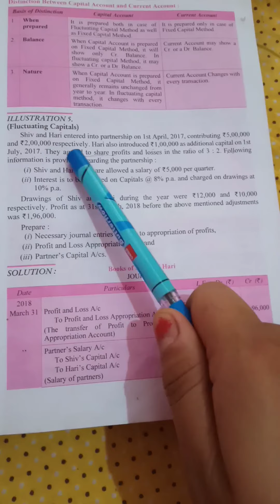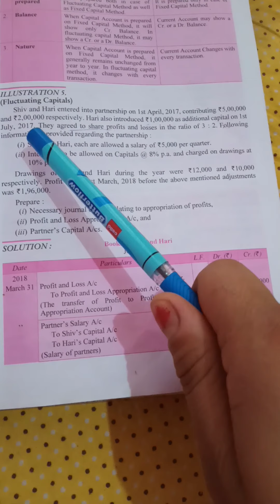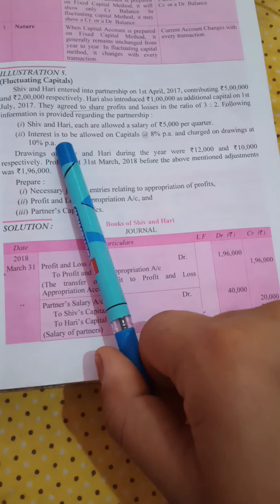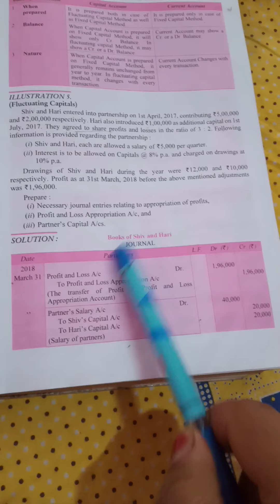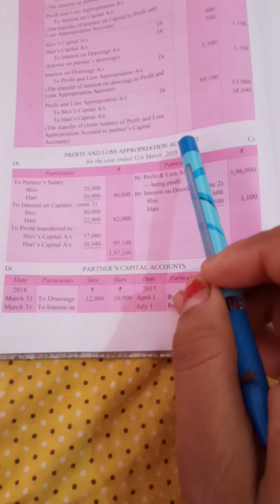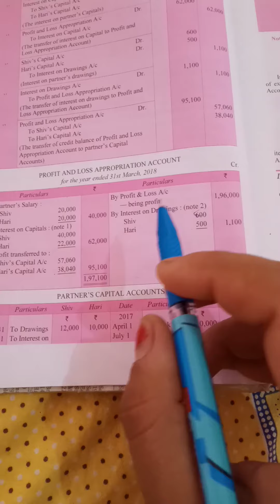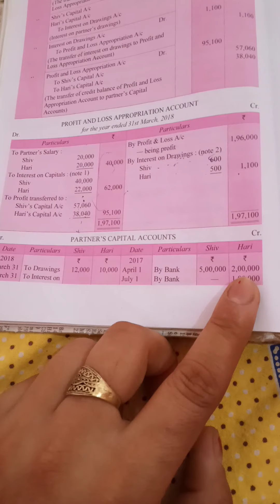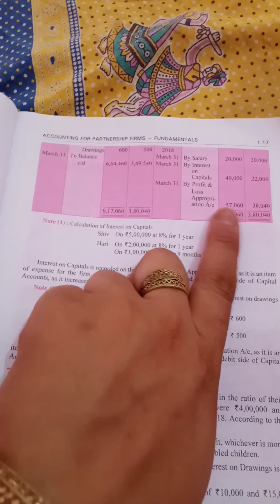Accountancy:fluctuating capital(illustration 5th)